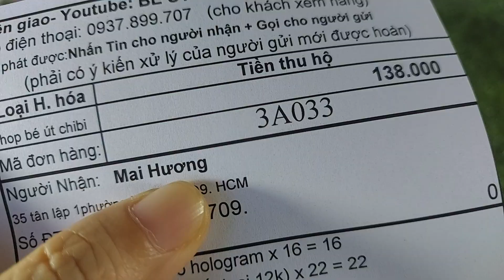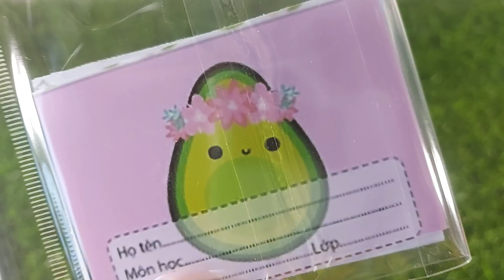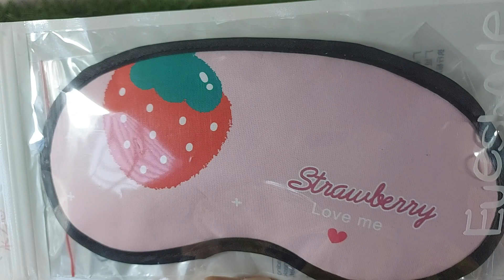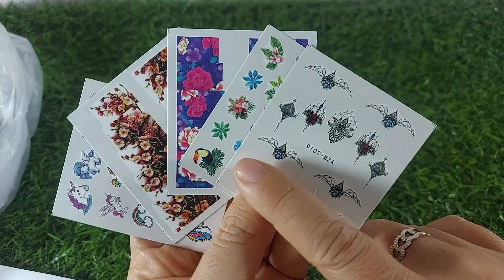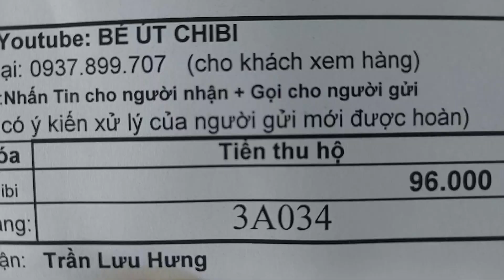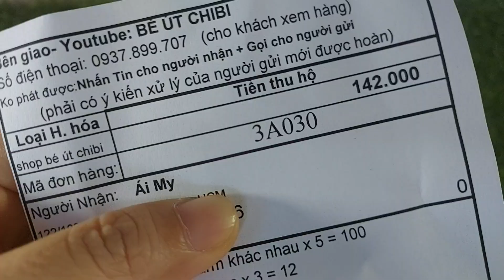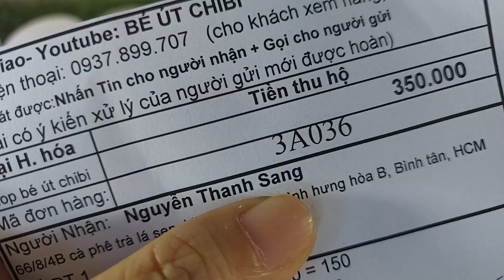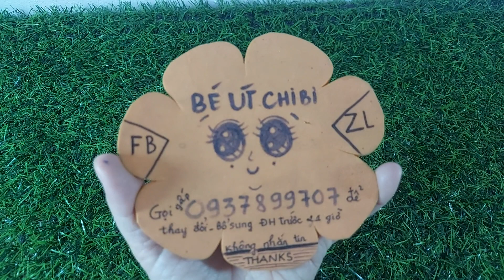Ngày 4/3/2021- Bán bịch mắt nước/ Bút dạ quang/Mochi khủng lồ/Dây chuyền cá tính/Trứng lười/Slime